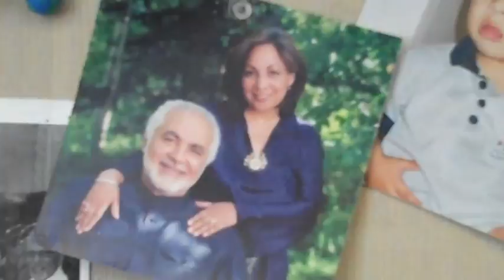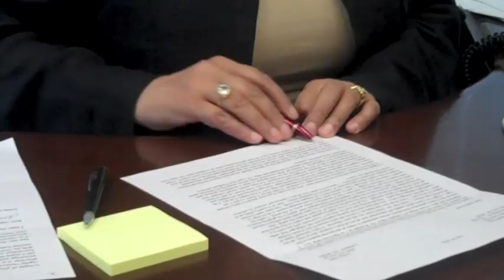Daisy Khan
Interview with leading American Muslim activist Daisy Khan, who is co-founder of the American Society for Muslim Advancement, and driving force behind the proposed Islamic cultural centre near Ground Zero in New York.